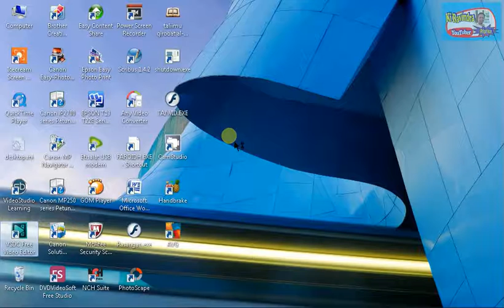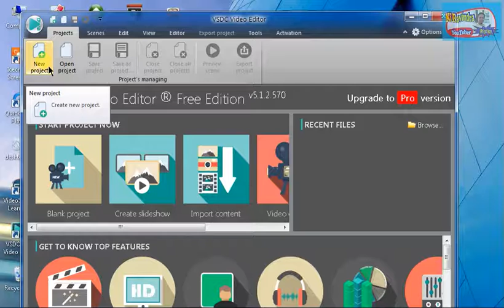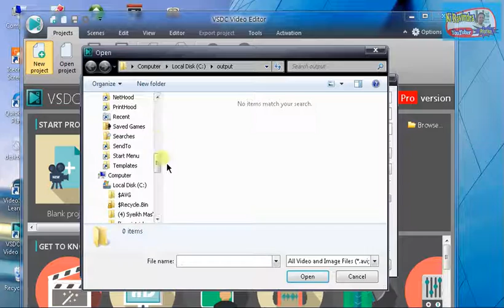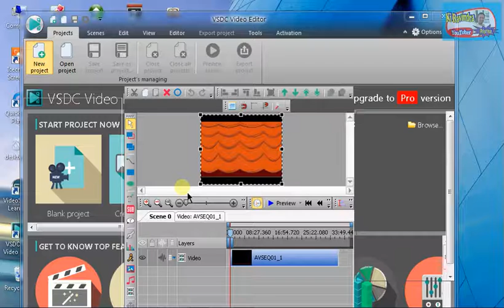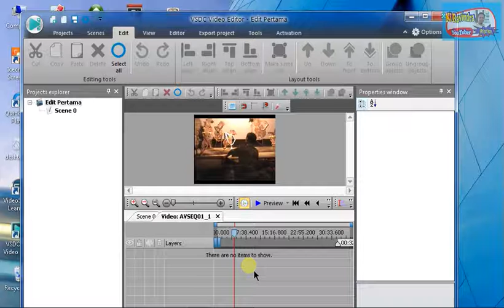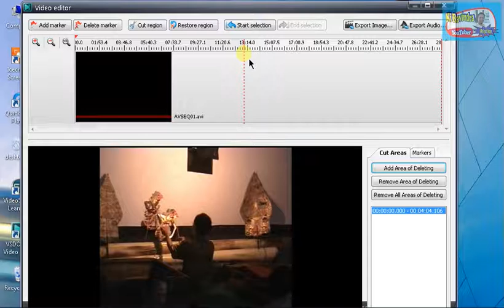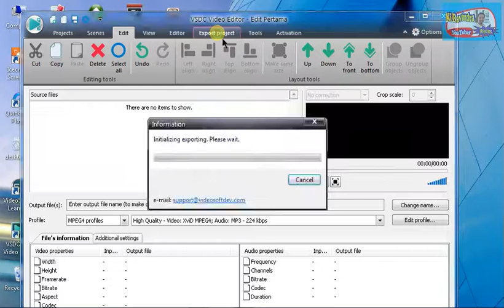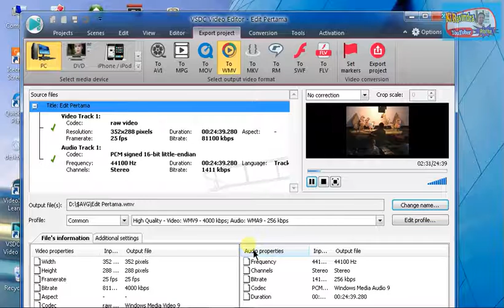Edit Video VSDC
Cara Menggunakan VSDC Edit Video VSDC